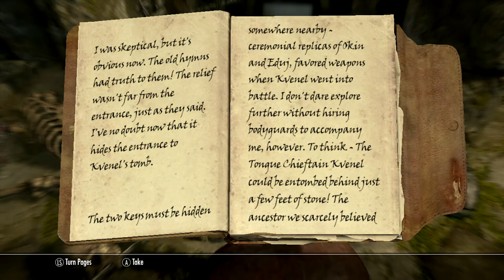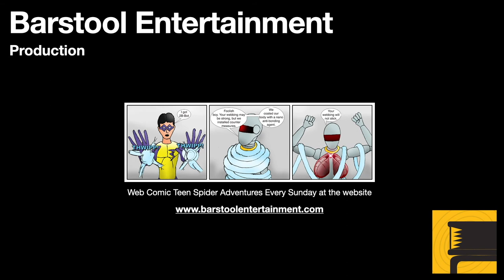Skyrim: Volunruud Walkthrough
Find the ceremonial sword and axe to unlock the main tomb of Volunruud, and discover the secret. A dragon word wall and a powerful boss with plenty of treasure.